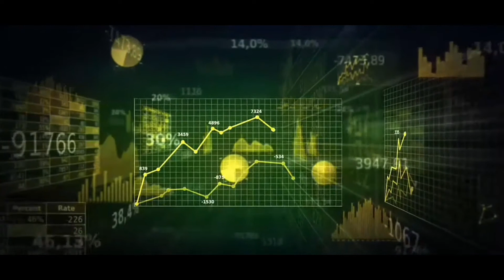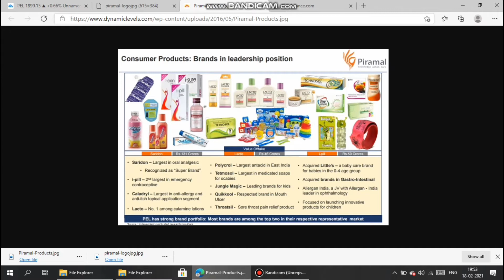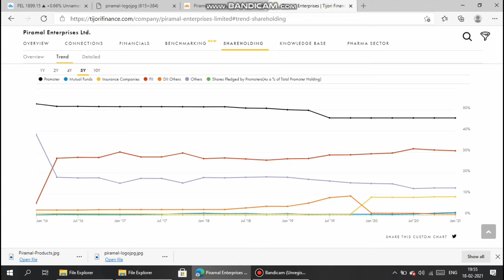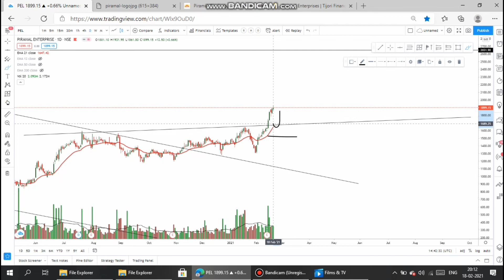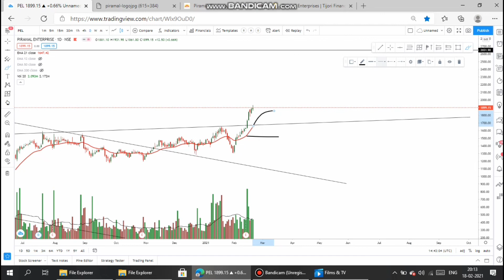(PEL)PIRAMAL ENTERPRISE LTD , Fundamental and technical analysis ,dated :18 feb 2021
This video is for education purpose, Please take trade based on your own reserch .